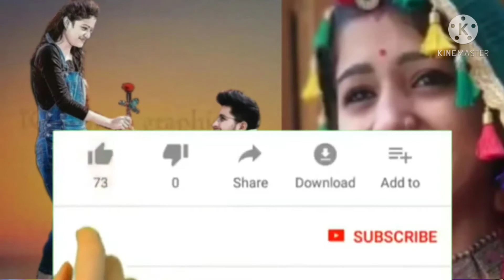राजस्थानीसॉन्ग दोस्तों सॉन्ग अच्छा लगे तो लाइक कमेंट सब्सक्राइब जरूर करें बंजारा सॉन्ग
सॉन्ग को आगे से आगे शेयर करो